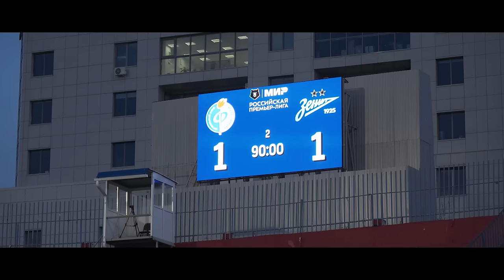Огнеопасный матч | «Факел» — «Зенит»